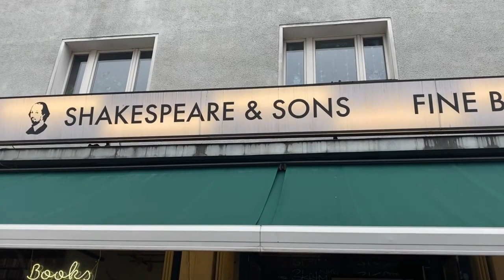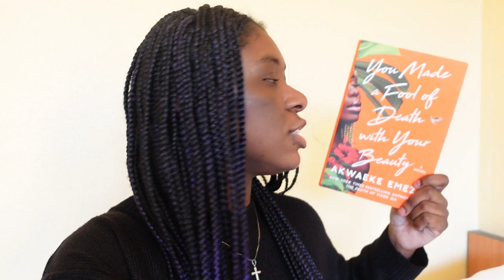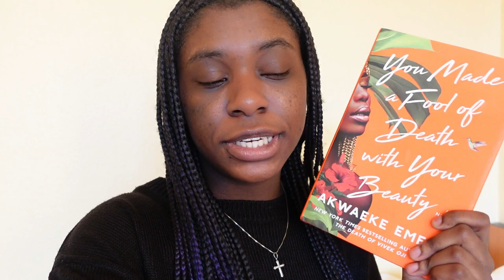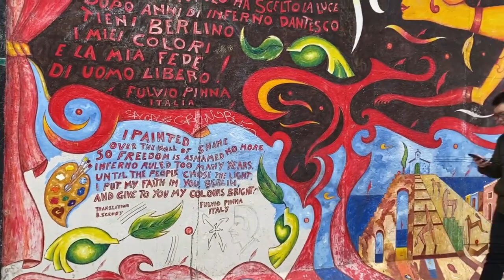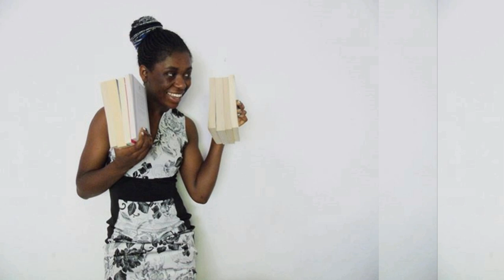Come to Berlin With Me! || Travel & Reading Vlog [CC]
Let's explore Berlin together 😚

📚 Books Mentioned 📚

Anne of the Island by L.M. Montgomery